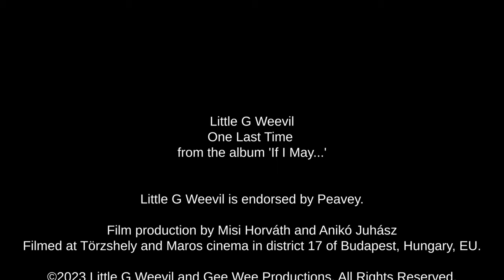Little G Weevil - One Last Time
The new album 'If I May...' is OUT NOW!

Video production by Misi Horvath and Aniko Juhasz
Content: Little G Weevil

Lyrics:
Is it late? Is it too late to try again? 2X
I pushed for this dream like I was told
When I got there I let it go
That’s why I wonder if it’s too late to try again

One more time, If I had the chance one last time 2X
I would make up for my sins
and never let the devil win
That’s why I’m begging for a chance just one last time